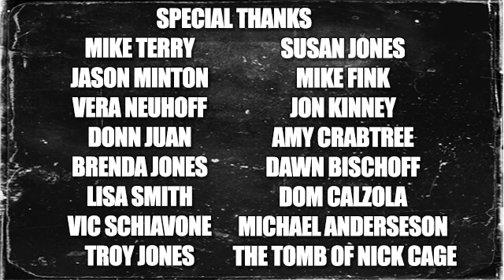Michael Gross of Tremors interview Without Your Head Horror Podcast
Michael Gross returned to the show to talk about "Tremors A Cold Day In Hell"!